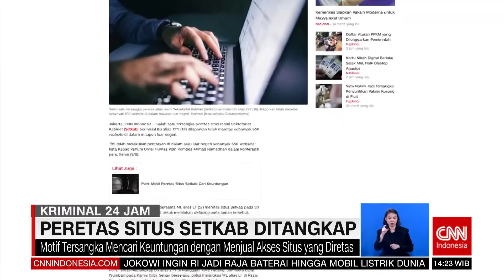Peretas Situs Setkab Ditangkap | REDAKSI (10/08/21)